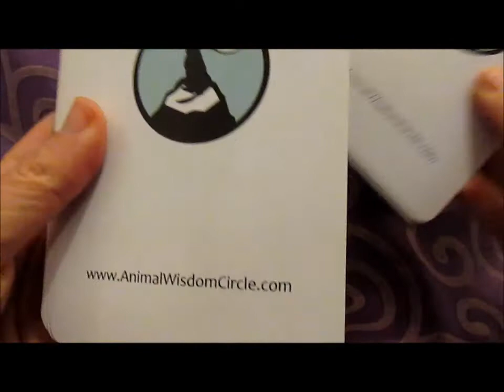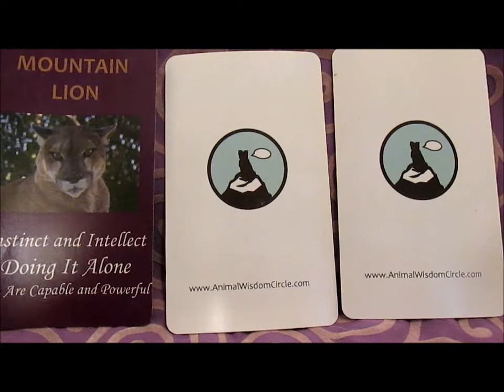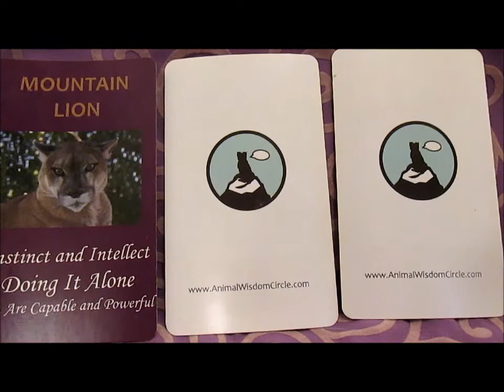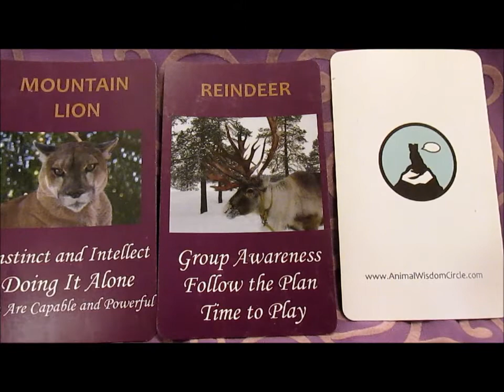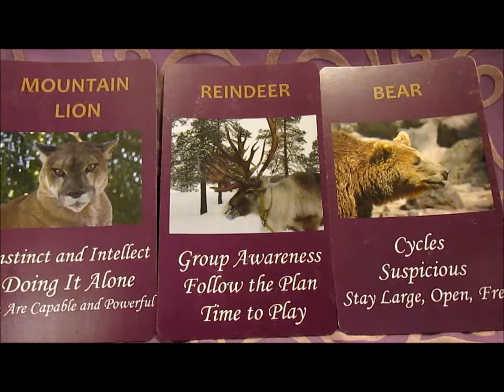Monthly Forecast March 2018 Integration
This month is about integrating disparate parts of yourself into a cohesive whole.
Wisdom from : MOUNTAIN LION, REINDEER, BEAR

MY NEW BOOK! How can animal wisdom improve your life?

Let’s connect!